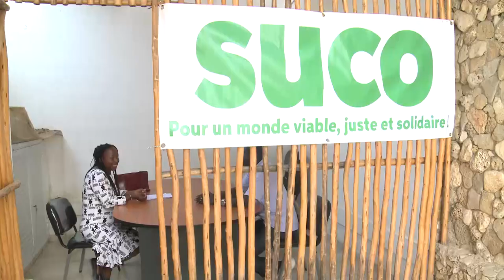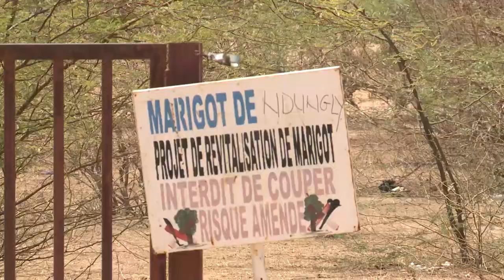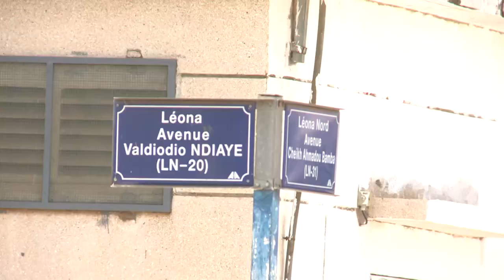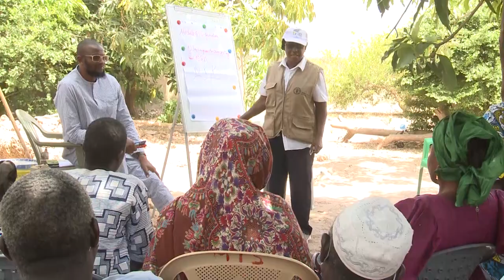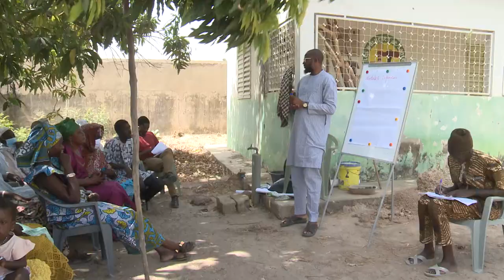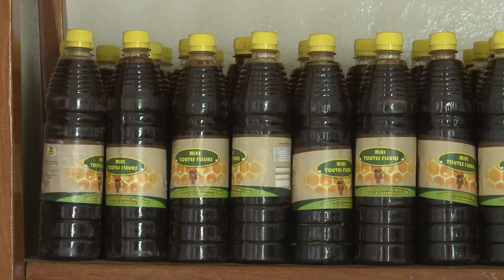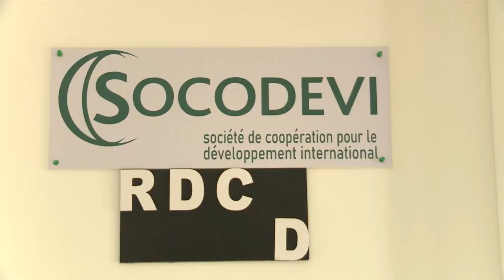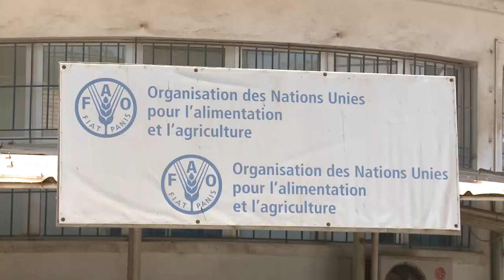Fortalecendo a adaptação agrícola para alterações climáticas no Senegal – parte 2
O projeto da FAO "Segurança alimentar com agricultura adaptada" (SAGA), financiado pelo Governo de Quebec e implementado por uma série de parceiros locais, está tendo um grande impacto em todo o Senegal. O projeto reforça o planejamento de adaptação para a segurança alimentar e nutricional no país, que sofre cada vez mais com os efeitos das mudanças climáticas nos últimos anos. Esta reportagem em vídeo mostra como o projeto SAGA está transformando a agricultura na região e fazendo uma diferença concreta para as comunidades e seus meios de subsistência.